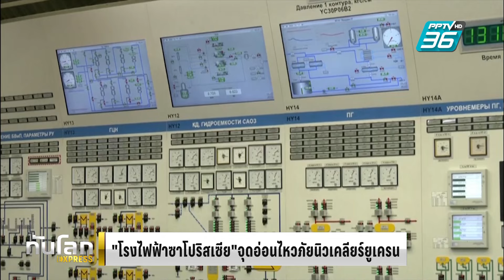"โรงไฟฟ้าซาโปริสเซีย"จุดอ่อนไหวภัยนิวเคลียร์ยูเครน |ทันโลก EXPRESS | 20 ส.ค. 67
หนึ่งในข้อกังวลสงครามในยูเครนคือความปลอดภัยของโรงไฟฟ้าซาโปริสเซีย โรงไฟฟ้าพลังงานนิวเคลียร์ี่ใหญ่ที่สุดของยุโรป ซึ่งตกอยู่ภายใต้การยึดครองของรัสเซียในช่วงต้นของสงคราม